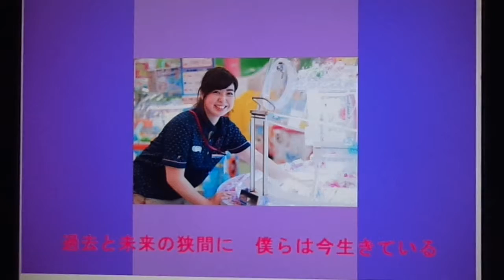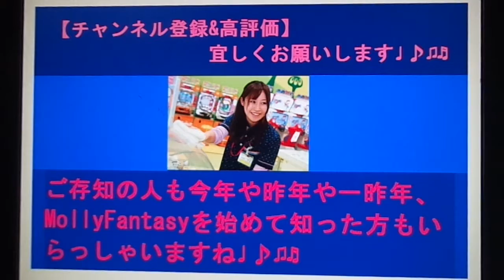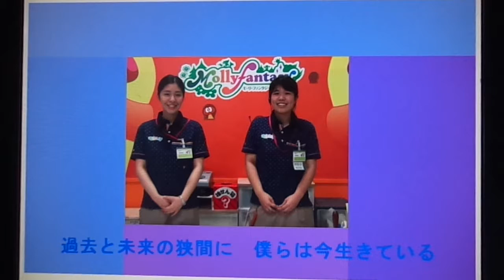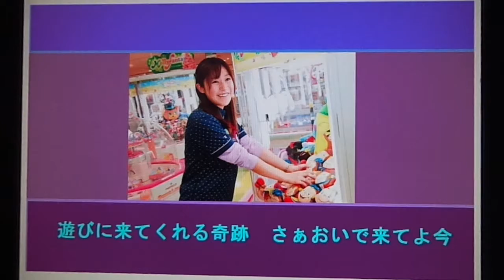新曲2019おめでハッピー島オリジナル曲【MollyFantasy2019】